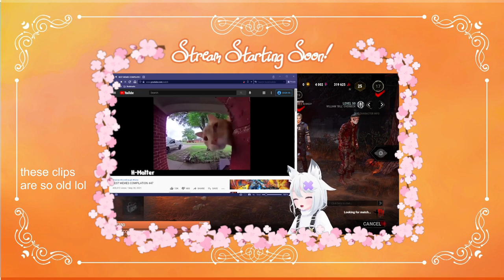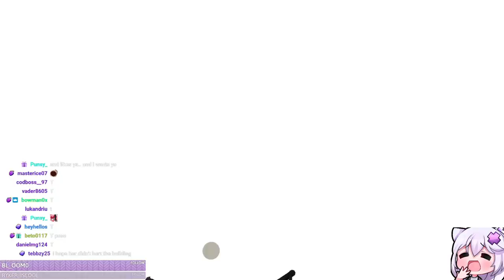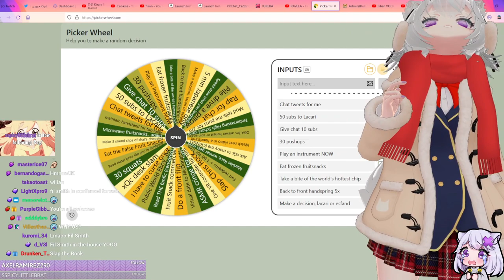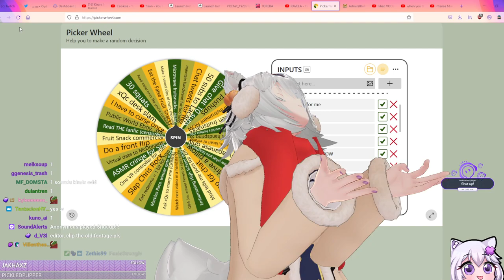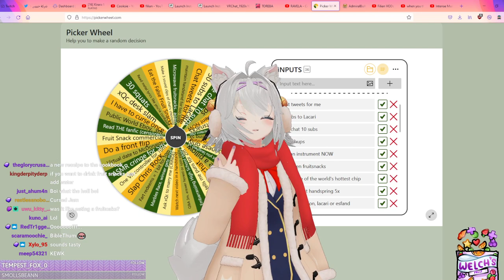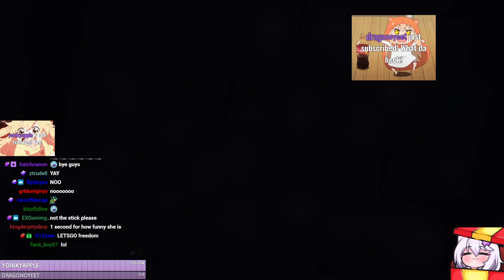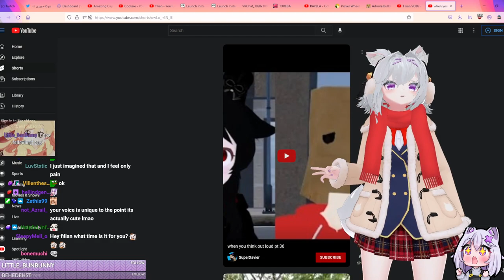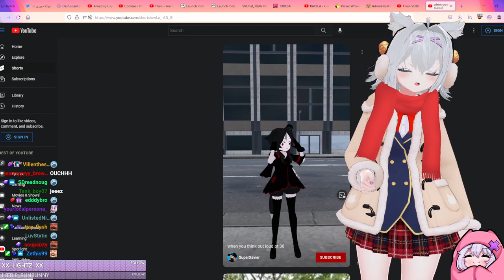Filian plays VRChat and Elden Ring (3/30/22)